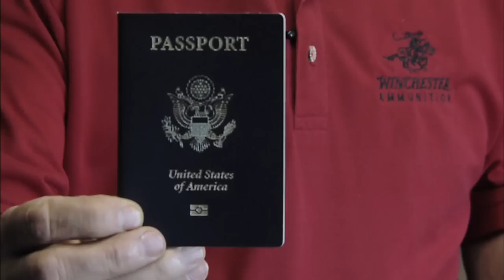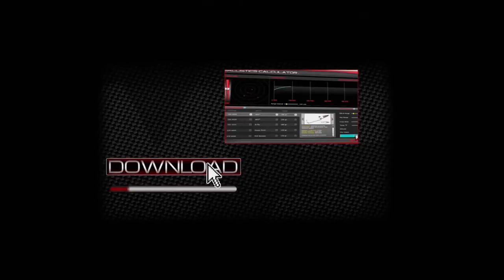Winchester Legends S6E4 Tanzania Hippo and Cape Buffalo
The inherent dangers of African hippos and Cape buffalo are in the forefront of Bob Foulkrod's mind as he teams up with veteran guide Pierre Von Tonder to take both animals.